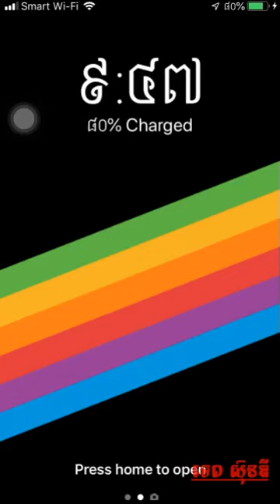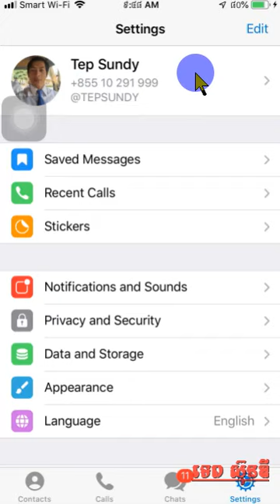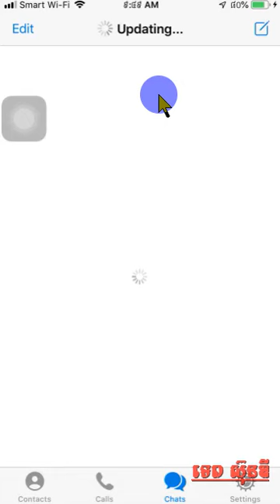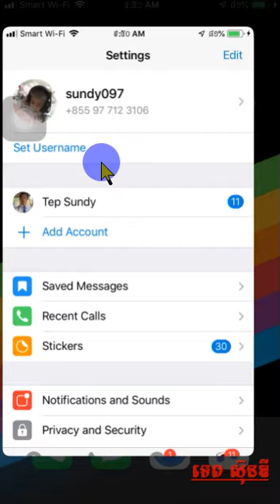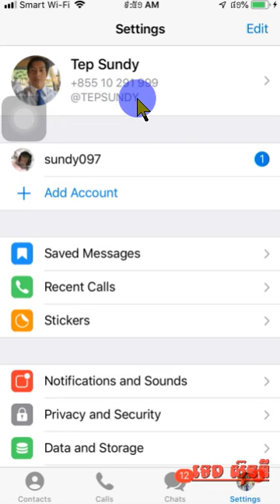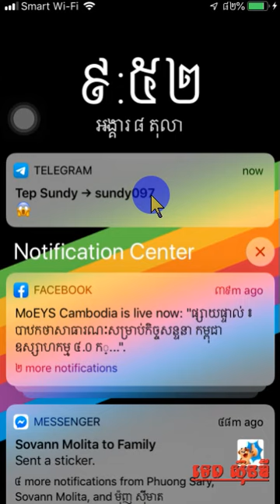How to Use Telegram Multiple Accounts of Telegram on Mobile Phones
របៀបប្រើប្រាស់គណនីច្រើនរបស់កម្មវិធី Telegram លើទូរស័ព្ទដៃ